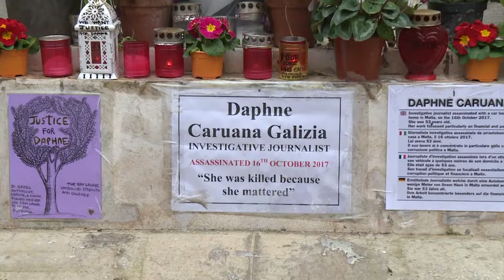IL-ĠURI F’IDEJN AARON BUGEJA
L-Imħallef Aaron Bugeja, li ha l-hatra tieghu f’April li ghadda, se jmexxi l-ġuri dwar il-qtil ta’ Daphne Caruana Galizia.